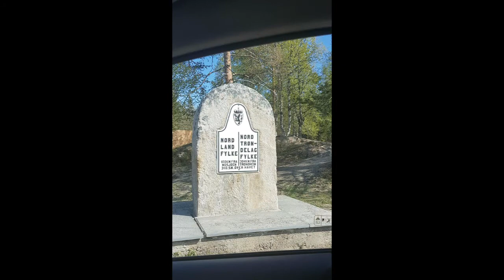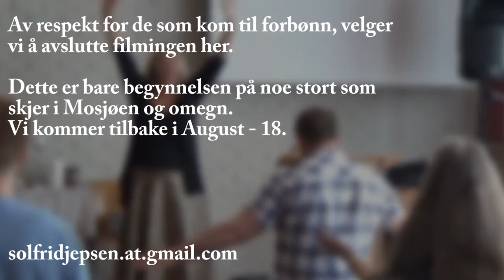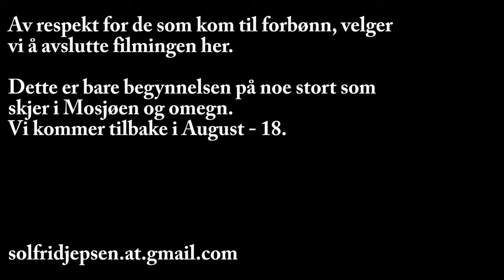Solfrid B. Jepsen i Mosjøen. Vekkelsesmøter. Søndag.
Fra siste møte i helgen - en sterkt avslutning med et sterkt tema.
"Han du ser Ånden komme ned over.."